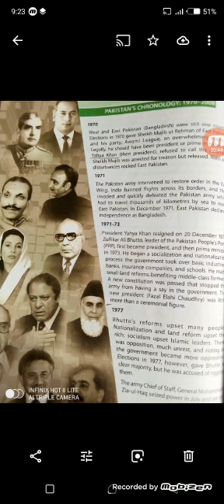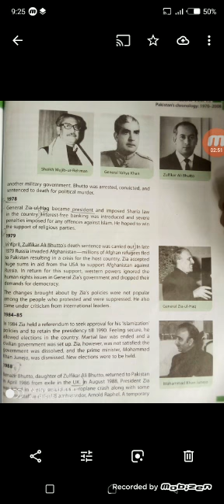Chapter: Pakistan chronology class 8th subject S.st